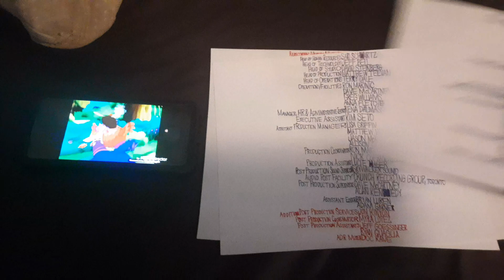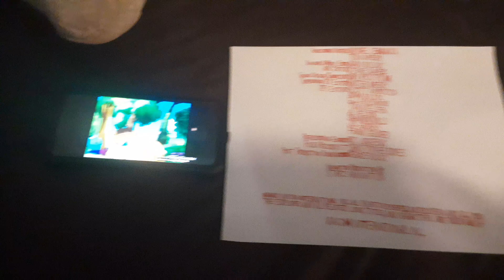Dora Saves The Crystal Kingdom 2009 End Credits (STARZ Animation Version)